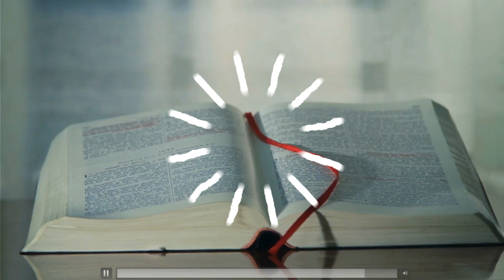Wake Up to the Bible Podcast - Genesis 42:19 - 43:15